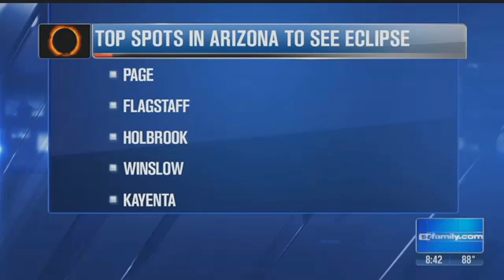Best eclipse viewing without leaving Arizona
Arizona may not be in the path of the full solar eclipse, but that doesn't mean you can't enjoy this celestial show nonetheless. &nbsp;The further north you go, the better it gets. In fact people in the norther part of the state will experience about 80% of the total effect. &nbsp;Some ideal spots include Page, Holbrook, Flagstaff and Kayenta.